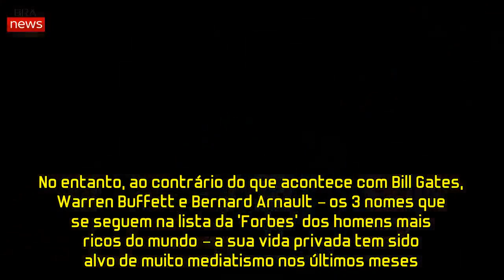Saiba como é a vida de Jeff Bezos, o homem mais rico do mundo depois da traição e divórcio | Bra New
Jeff Bezos, o fundador da Amazon, é atualmente o homem mais rico do planeta, com uma fortuna estimada em 116 mil milhões de euros.

No entanto, ao contrário do que acontece com Bill Gates, Warren Buffett e Bernard Arnault – os 3 nomes que se seguem na lista da 'Forbes' dos homens mais ricos do mundo – a sua vida privada tem sido alvo de muito mediatismo nos últimos meses.

Especialmente, desde que foi revelado que traiu a mulher, Mackenzie, ao fim de 25 anos de casamento.
Bezos, de 55 anos, deixou assim de ser um misterioso magnata para passar a ser visto como mais uma celebridade, ao nível de Kim Kardashian ou Tom Cruise. Mas Bezos já suscitava interesse antes do escândalo sexual. Aliás, vários meses antes de anunciar o divórcio, Bezos já era seguido diariamente por repórteres do tablóide 'National Enquirer'.

Ao longo da sua carreira, Bezos sempre foi conhecido por ser um homem modesto. Depois de já ser multimilionário, continuava a conduzir um Honda Accord. Também garantia que continuava a lavar a loiça todas as noites na sua casa, em Seattle.

No entanto, desde que a Amazon abriu os estúdios de cinema e televisão Amazon Studios, Bezos começou a passar cada vez mais tempo em Los Angeles, e a frequentar mais festas e eventos com celebridades. Em 2016, até teve uma pequena participação em 'Star Trek: Beyond', mascarado de extraterrestre.
No entanto, foi em janeiro deste ano, quando foi revelada a infidelidade extraconjugal com Lauren Sanchez, que Bezos passou a ser presença assídua nos tablóides. A história tomou proporções verdadeiramente bizarras quando o 'National Enquirer' publicou SMS atrevidas trocadas entre Bezos e Lauren Sanchez... que tinham sido vendidas ao jornal pelo irmão da amante.
Quem se ficou "a rir" foi Mackenzie, a mulher de Bezos. Com o divórcio, terá direito a 50% da fortuna do casal... o que significa que se irá tornar automaticamente na mulher mais rica do mundo!